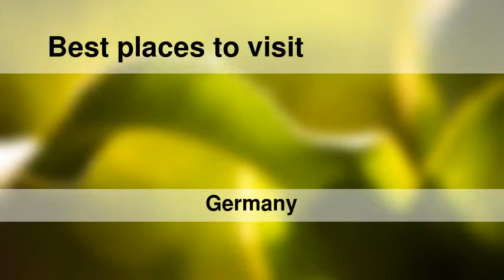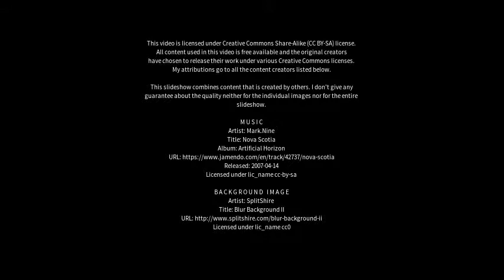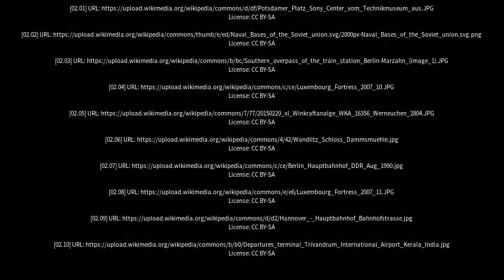Best places to visit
Best places to visit - Werneuchen (Germany) Best places to visit - Slideshows from all over the world - City trips, nature pictures, etc.